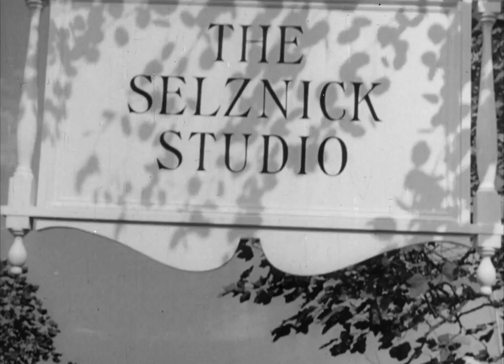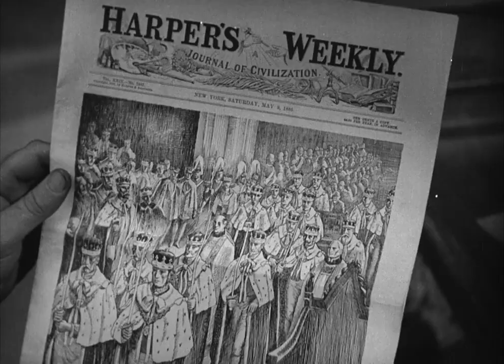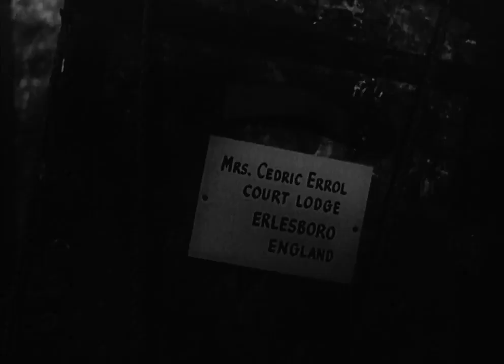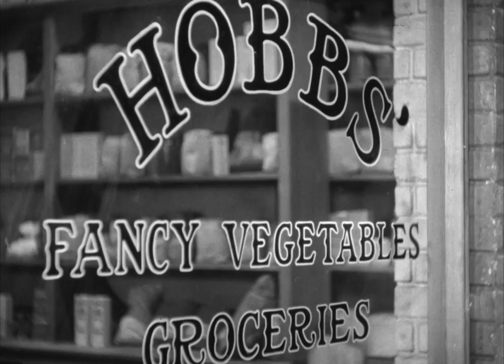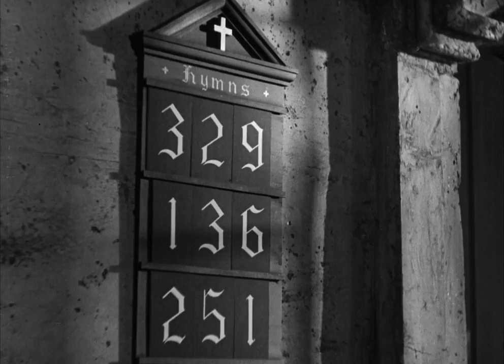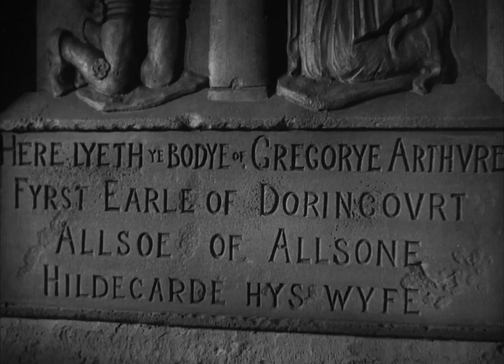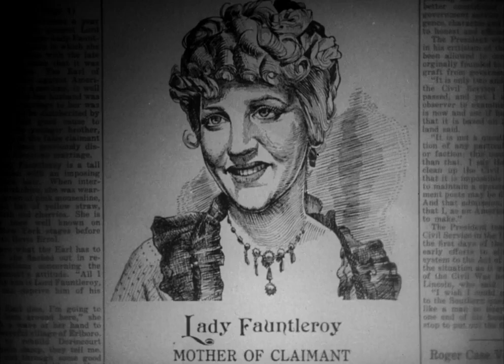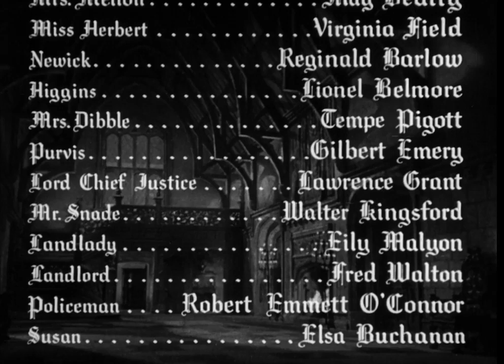Little Lord Fauntleroy (1936): A Heartwarming Classic Adaptation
"Little Lord Fauntleroy," directed by John Cromwell, is a 1936 American drama film based on the 1886 novel of the same name by Frances Hodgson Burnett. The film stars Freddie Bartholomew, Dolores Costello, and C. Aubrey Smith. It tells the story of young Cedric "Ceddie" Errol (Freddie Bartholomew) and his widowed mother, living frugally in 1880s Brooklyn after the death of his father. Cedric's life changes when he is recognized as the heir to his prejudiced English grandfather, the Earl of Dorincourt. The film explores themes of family, class, and the transformative power of love and kindness. "Little Lord Fauntleroy" was the first film produced by David O. Selznick's Selznick International Pictures and was critically well-received. It is now in the public domain and was released on Blu-ray Disc by Kino Lorber in 2012 following a restoration by the George Eastman House Motion Picture Department.

Credits:

Directed by: John Cromwell
Screenplay by: Hugh Walpole
Based on: "Little Lord Fauntleroy" by Frances Hodgson Burnett
Starring: Freddie Bartholomew, Dolores Costello, C. Aubrey Smith
Cinematography: Charles Rosher
Edited by: Hal C. Kern
Production Company: Selznick International Pictures
Distributed by: United Artists
Genre: Drama